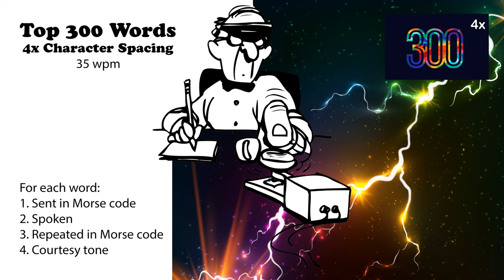4x Character Spacing - Top 300 Words - 35wpm